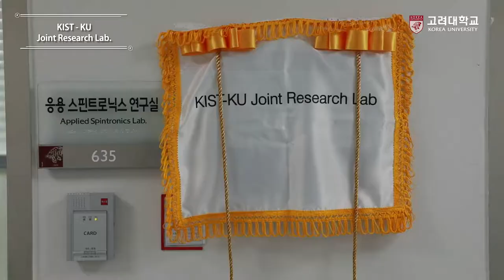[고려대학교 Korea University] KIST-KU Joint Research Lab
KIST-KU Joint Research Lab

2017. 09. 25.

고려대학교 신공학관